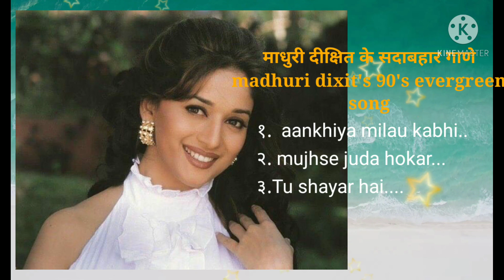Madhuri Dixit's famous song/90's evergreen song# माधुरी दीक्षित के सदाबहार हिंदी गीत